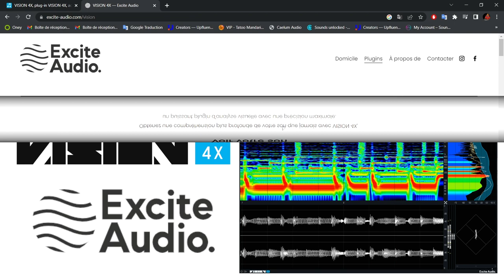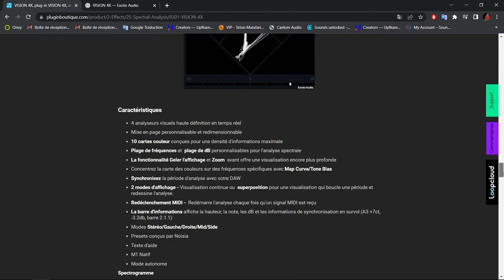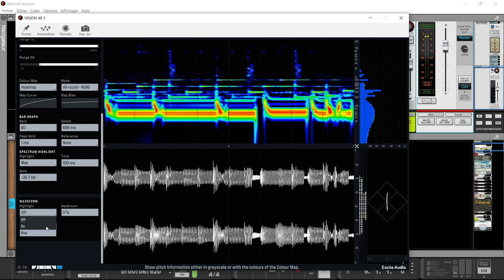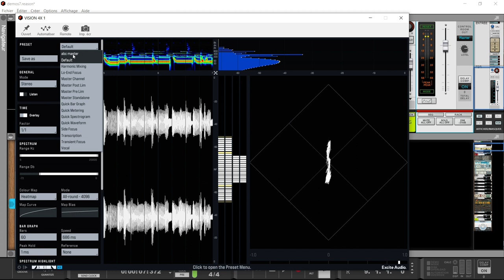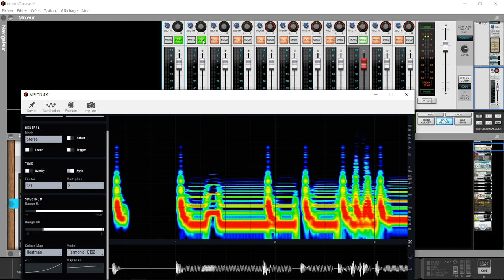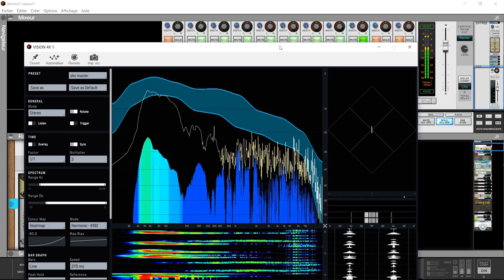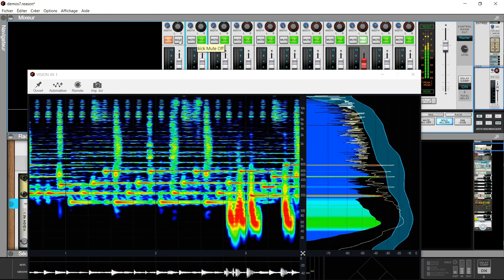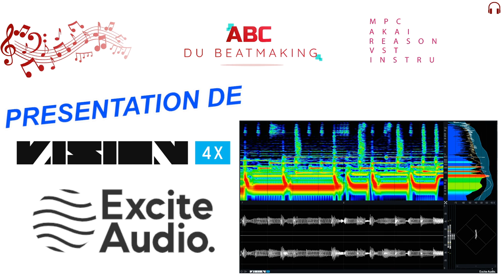PRESENTATION DU VISION 4X PAR EXCITE AUDIO